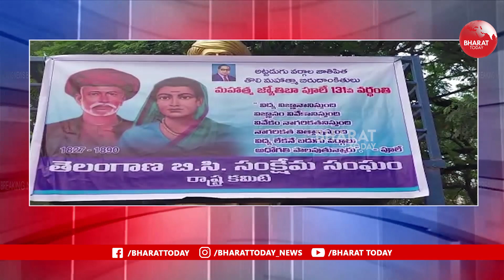మహిళలు చదువుతోనే సమగ్ర అభివృద్ధి సాధ్యం : మంత్రి జగదీష్ రెడ్డి | Bharat Today